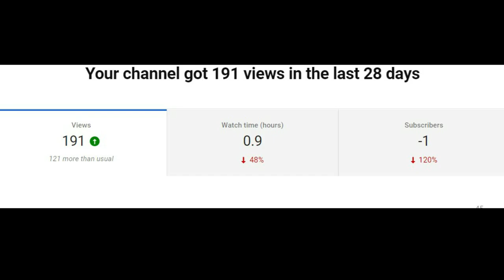:(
Just wanted to say goodbye to the nice chap that decided to unsubscribe today.
Not really sad, I do tell you guys to unsubscribe all the time, so no worry's if you do. :)